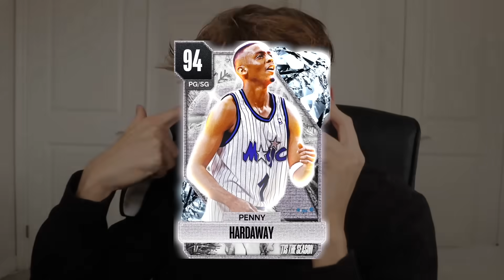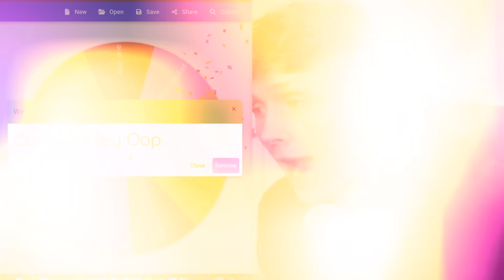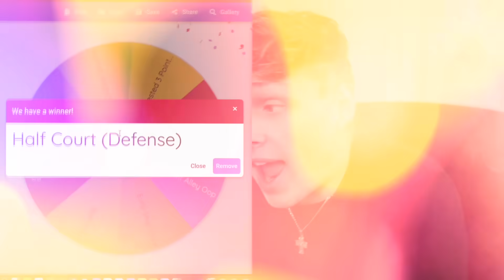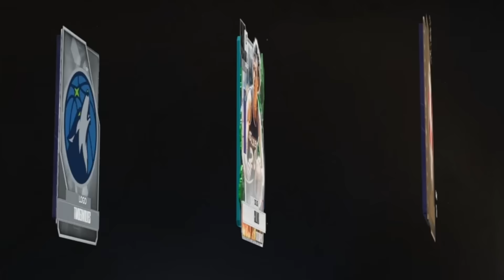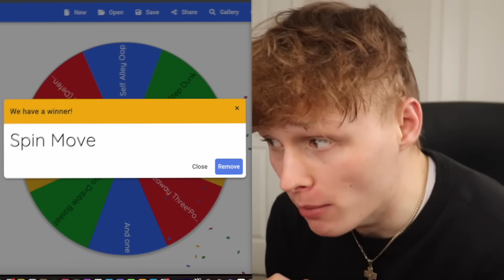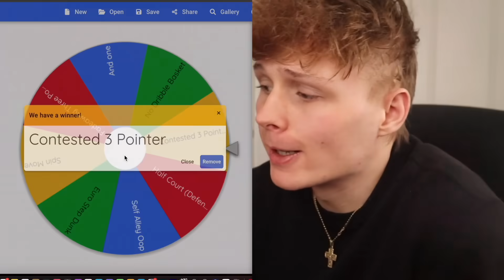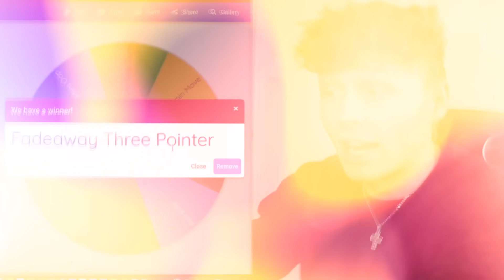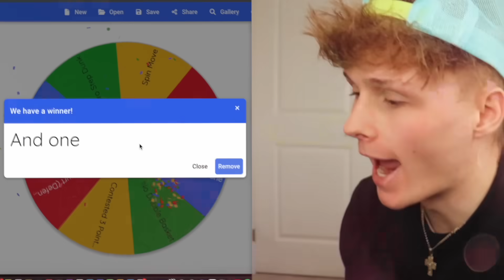Every Time I Score, I Spend $100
Every Basket I Score, I Get $100 to upgrade my team from scratch. But it's not that easy. Every time I fail to complete a challenge, my top 3 players vanish, leaving with me what's left. How good can my team be by the end of the video? We'll have to see 😈